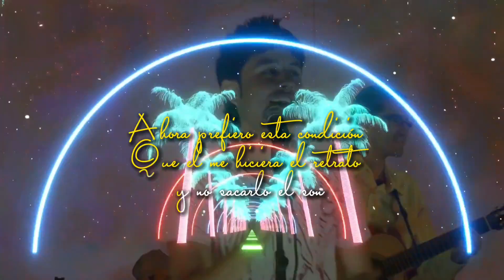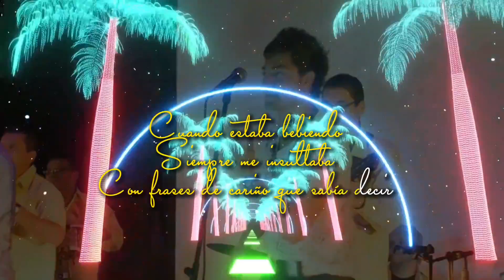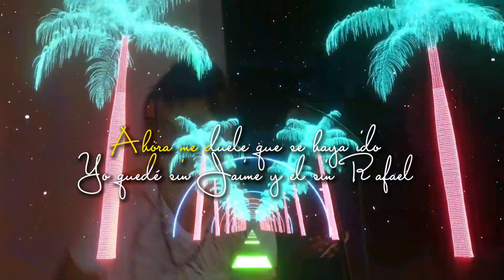Recordando a Escalona- Jaime Molina